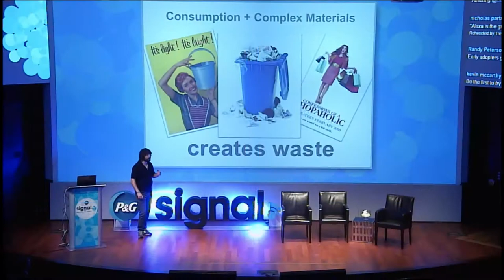A Massive Wasted Opportunity - with TerraCycle's Tom Szaky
TerraCycle founder Tom Szaky, whose company was built on recycling waste, is now on a mission to get rid of waste altogether.